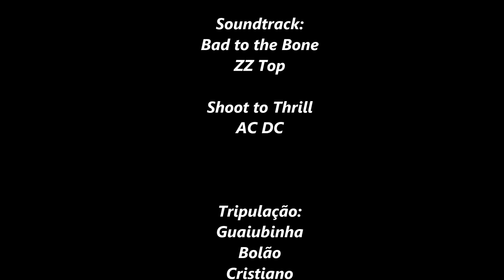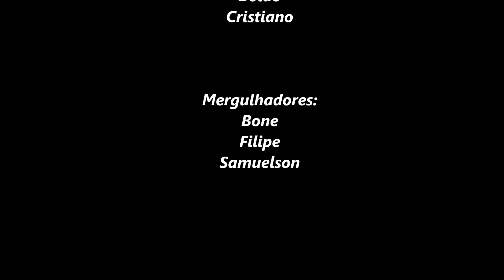Pescaria em alto mar: Bejupirá Bruto - Canal VIDA NO MAR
Incontáveis guarajubas nos cercavam por todos os lados, havia uma grande massa de peixes que parecia não ter fim.
Mesmo assim, não foi uma pescaria com muitos disparos, tudo pela espera do peixe maior.
Essa é a pesca sub: seletiva, sustentável e contemplativa também.
A recompensa veio na pescaria mais rasa, foi maré dos bejupirás brutões.